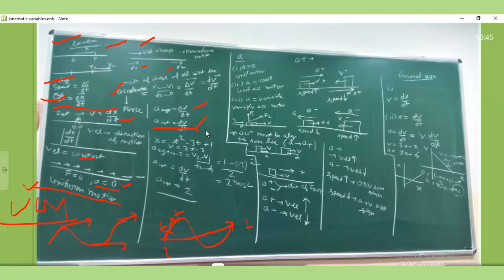Kinematic variables for motion in a straight line || Position,Displacement|| Velocity|| Acceleration